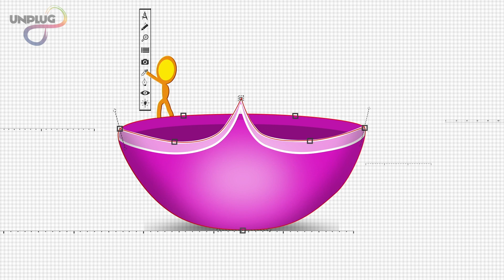HAPPY DIWALI GREETING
May this Diwali brings prosperity to your business and more opportunity for us to work together.

Wishing you all Happy Diwali!

Lots of Love & Blessings
- Team UnplugInfinity